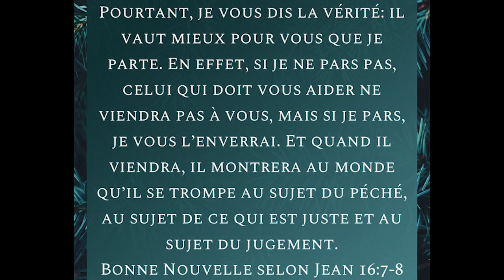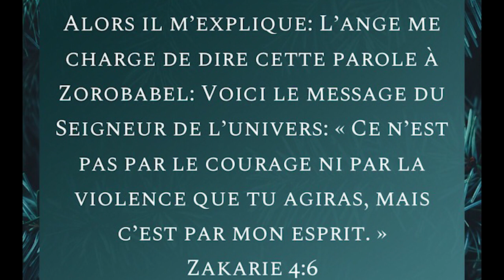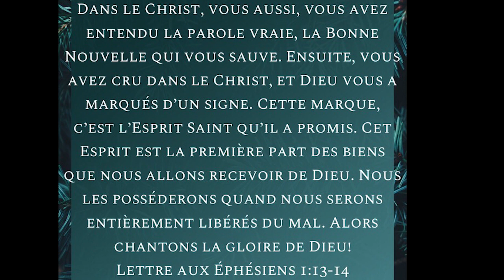THE PERFECTION OF REDEMPTION!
SUNDAY SERVICE! 9TH OF JUNE 2019
CITY OF GRACE PAU